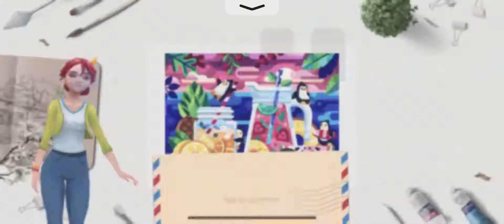Gallery Coloring Book & Decor Level 275